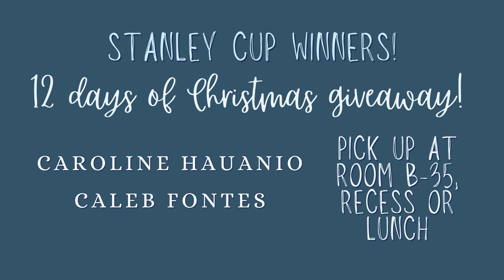12/19/2023 KVIKS News Bulletin